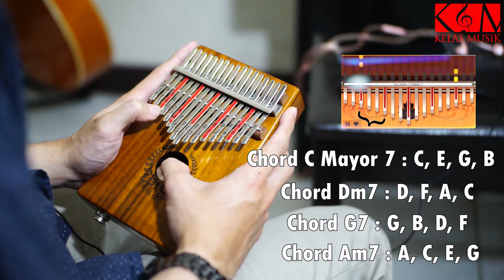Belajar Kalimba Chord Jazz MUDAH | Part 1 | Tutorial Belajar Kalimba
oleh
Samuel Adinugraha, Guru Biola, Clarinet, dan Piano Kelas Musik Bandung

(Kelas Kalimba)

Definisi Umum Akord / Chord:
Akord adalah kumpulan tiga nada atau lebih yang bila dimainkan secara bersamaan terdengar harmonis. Akord bisa dimainkan secara terputus-putus ataupun secara bersamaan.
Akord ini digunakan untuk mengiringi suatu lagu.

CHORD JAZZ PART 1
 dminor7 ( dm7) = d f a c
G7 = g b d f
CMayor7 (CMaj7) = c e g b
aminor7 (am7) = a c e g

Terus pantau pembelajaran kalimba selanjutnya untuk teknik kalimba lainnya dan seterusnya di kelas musik channel.

Kelas Musik - Karena Musik bisa dipelajari

Kursus Musik  Secara Online ? Bisa ikut di Kelas Musik Online Course :)